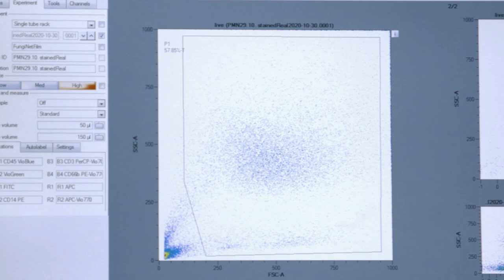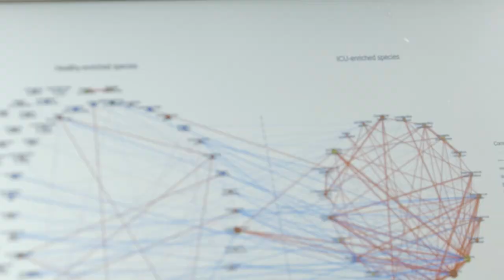CRC/TR FungiNet – A research network in Jena and Würzburg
The incidence of life-threatening infections due to opportunistic fungal pathogens has drastically increased over the past two decades. This increase is associated with excessive mortality and directly related to a growing number of patients at risk. Despite this, the clinical diagnosis of these infections is still difficult and often too late for diagnostics-guided patient management. Options for antifungal therapy are limited. Scientists from two major sites in Germany, Jena and Würzburg, with a research focus on human-pathogenic fungi have joined forces in the CRC/TR FungiNet. In this video, several scientists explain what FungiNet is all about and how understanding of fungal infections can only be gained by intense collaborations.